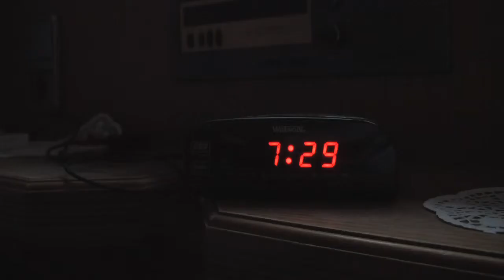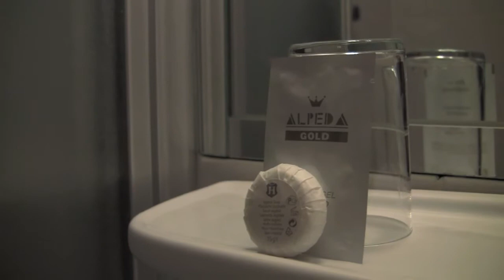Room 102, Hotel Coro, Garching bei München